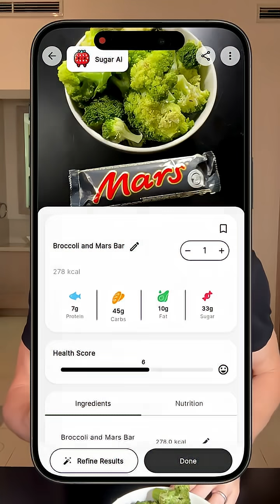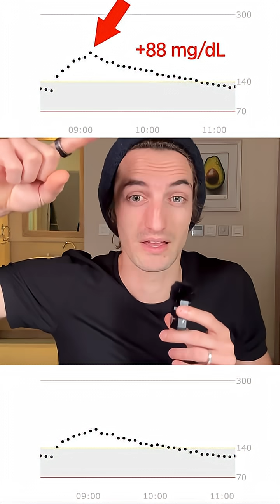Broccoli+Mars Bar&Blood Glucose Levels.